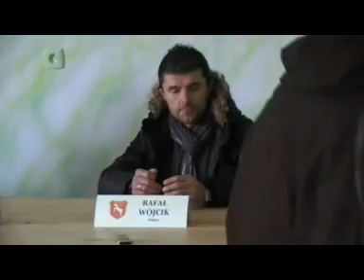24.10.2010 Huczwa Tyszowce - Orlęta Radzyń Podl. 0:0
Mecz godny najlepszych drużyn.
Huczwa Tyszowce - Orlęta Radzyń Podl. 0:0

To spotkanie miało być pojedynkiem obfitującym w emocje oraz trzymającym w napięciu do ostatnich minut i trzeba przyznać, że rzeczywiście takim było. Huczwa Tyszowce i radzyńskie Orlęta stworzyły dziś widowisko stojące na wyższym poziomie, niż typowy czwartoligowy mecz, a liczbą sytuacji bramkowych z niedzielnych zawodów można by spokojnie "obdzielić" kilka innych potyczek. Wprawdzie boisko wicelidera zupełnie nie sprzyjało płynnej, efektownej grze, lecz mimo to zawodnicy obu ekip udowodnili, że nawet w tak trudnych warunkach da się stworzyć piłkarski spektakl. Zarówno gospodarze, jak i goście mieli dziś naprawdę sporo dogodnych okazji, by przechylić losy pojedynku na swą korzyść, ale  - gwoli ścisłości - należy stwierdzić, że to Huczwa atakowała groźniej i była bliższa zwycięstwa. Tyszowczanie potwierdzili, iż zupełnie zasłużenie zajmują tak wysokie miejsce w tabeli, ponieważ po prostu nie pozwolili Orlętom na wywalczenie pełnej puli. Mało tego - gdyby w 92. minucie Jurij Mychalczuk wykorzystał sytuację sam na sam z Krzysztofem Stężałą, radzynianie musieliby wracać do domu z nosami na przysłowiową kwintę.

Michał Szczygielski